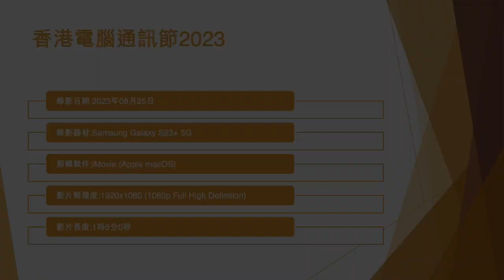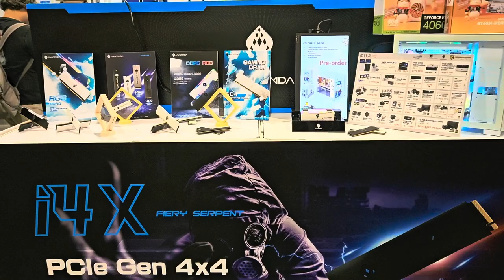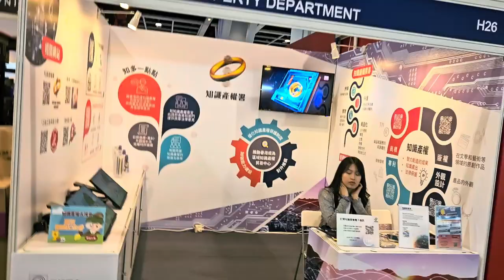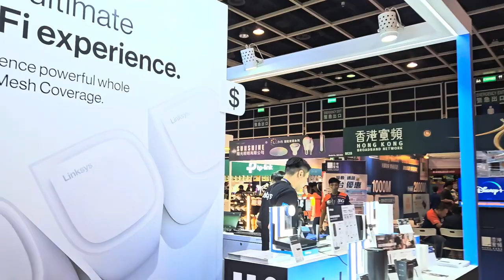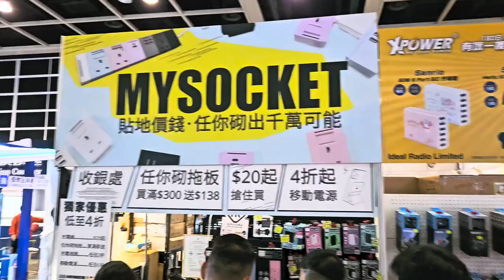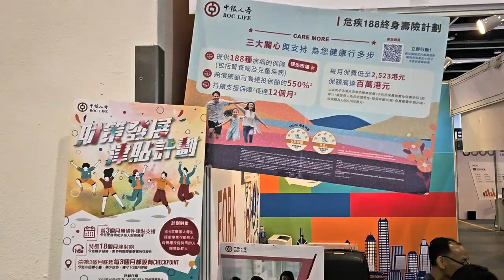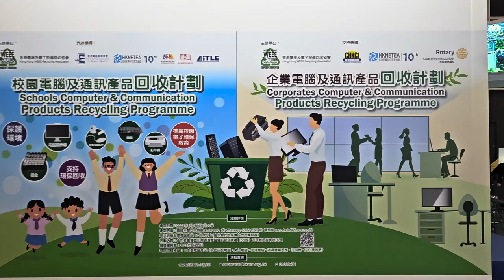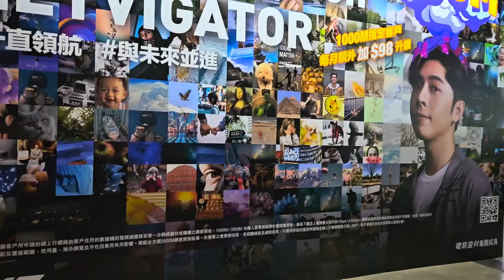香港電腦通訊節2023 - 2023年08月25日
錄影日期:2023年08月25日
錄影器材:Samsung Galaxy S23+ 5G
剪輯軟件:iMovie (Apple macOS)
影片解像度:1920x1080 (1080p,Full High Definition)
影片長度:1時5分0秒